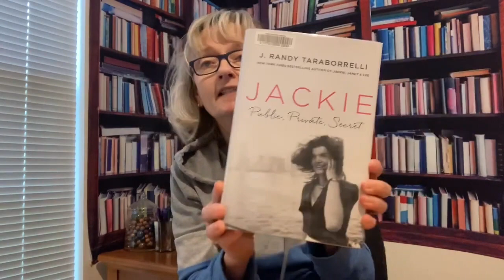Telling you about a NEW BOOK!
I just got this book from the library - see what it's about!